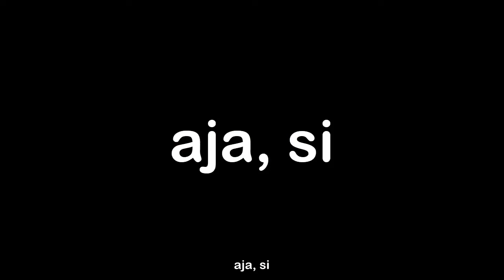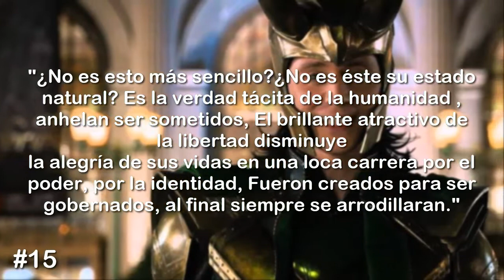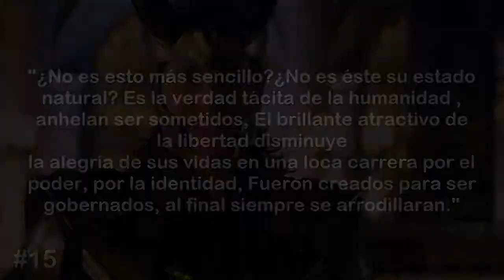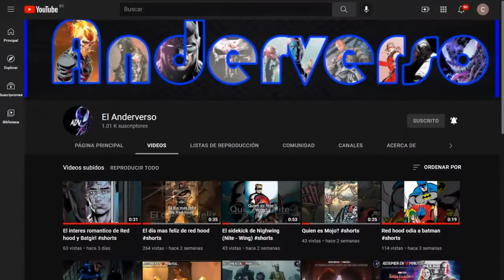Todas las curiosidades de Loki | El Anderverso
numero 1: Aunque Loki fue tratado y criado como un príncipe de Asgard siempre notó la preferencia que tenía Odín por Thor, osea odin se lo lleva de su hogar y mas ecnima
no lo kiere por igual que a su otro hijo.

numero 2: A diferencia de los asgardianos y de su hermano Thor, Loki no poseía una gran fuerza. Por eso prefirió el estudio de la magia y la hechicería. Su maestra fue
Frigga su madre adoptiva.

numero 3: Loki fue condenado por Odín a pasar el resto de sus días a una celda. Y añade que la única razón por la que Loki no es ejecutado es por su madre Frigga.

numero 4: Aunque lo duden Loki tiene su corazoncito (bien oculto pero lo tiene!). Esto quedó en evidencia cuando le informaron de la muerte de su madre y quedó
devastado en su celda.

numero 5: Loki ha muerto 3 veces en el UCM". Primero en Thor 1, después en Thor: un mundo oscuro y luego en infinity war, ahi si se lo llevo la burra.

numero 6: Loki gobernó como rey de Asgard bajo la imagen de Odín durante 4 años.

numero 7: Las armas que frecuentemente utiliza Loki son sus dagas punzantes. En Thor 1 utilizó el Gungnir la lanza de Odín. Pero la más emblemática es el cetro de Loki
que aparece en los vengadores 1. Esta arma puede lanzar potentes láseres azules de energía, controlar mentes e incluso apuñalar.

numero 8: Tom Hiddleston el actor que da vida a Loki dentro del UCM primero audicionó para ser Thor pero dada su condición física fue aceptado para interpretar a Loki.
El actor en una entrevista dijo que fue para mejor y que está muy agradecido de Loki ya que gracias al personaje fue catapultado a la fama.

numero 9: En Thor Ragnarok Loki es el personaje que más cambia de vestimenta. La actriz Tessa Thompson quien interpreta a Valkiria se refirió a esto y dijo que Loki
era una real diva.

numero 10: Una chica que tuvo la oportunidad de conocer a Taika Waititi, director de Thor Ragnarok le preguntó, ¿Porqué Loki cambió el color verde por el azul en su
vestimenta?, A lo que este respondió que en la película ya había mucho verde con Hulk y Hela por eso para balancear los colores se le otorgó el color azul a Loki en
Sakaar.

numero 11: Hela en el UCM es la hermana de Loki mientras que en los cómics es su hija al igual que Fenris el Lobo gigante.

numero 12: Los poderes mágicos de Loki consisten en crear ilusiones incluyendo copias de sí mismo, influenciar la mente de un individuo, teletransportación sin la
 ayuda del Bifrost, manipulación del hielo.

numero 13: En la Cómic con de San Diego el año 2013 Tom Hiddleston interpretó a Loki para promocionar la película, Thor: Un mundo oscuro. Donde fue aplaudido y
ovacionado por 7 mil personas.

numero 14: La primera aparición de Loki en los cómics como supervillano de Marvel fue en, "Viaje al misterio numero 85" en 1962, fue reintroducido por eStan Lii, Larry
Lieber y rediseñado por Yack Kirby.

numero 15: Entre las frases mas memorables y que a los fans de Loki les gustaron están:

"Yo soy Loki de Asgard y en mi descansa un glorioso propósito"

"¿No es esto más sencillo?¿No es éste su estado natural? Es la verdad tácita de la humanidad , anhelan ser sometidos. El brillante atractivo de la libertad disminuye
la alegría de sus vidas en una loca carrera por el poder, por la identidad. Fueron creados para ser gobernados, al final siempre se arrodillaran."

"Debes estar muy desesperado por venir por mi por ayuda."

numero 16: Tras el estreno de Thor Ragnarok una escena en particular que llamo la atención del fandom fue el coqueteo de Grand Máster hacia Loki.

numero 17: Los primeros cómics que se publicaron de dicho personaje a partir de la década de los 40 ,llamados Venus, mostraban a Loki como un Dios
exiliado al inframundo, asociado al diablo, por lo que su cabello era asociado al escenario.

numero 18: El Loki de la pantalla grande, conocido por ser brillantemente interpretado por Tom Hiddleston está, en efecto, muerto en los cómics.
La mitad de su cuerpo fue destruída junto con Asgard, y sus palabras finales fueron "lo siento, hermano". Probablemente por ser un verdadero imbecil tantos años.

numero 19:Durante su primera aparición en la edad de plata, Journey Into Mistery, se revela que los poderes de Loki no funcionan en el agua. A esto se le suma que
ni siquiera sabe nadar, en conclusion su debilidad es el agua.

numero 20: Sí bien se le considera el Dios de las travesuras, o el Dios de las mentiras, él realmente no llega a ser un enemigo del padre de todo,
sino que se trata de una deidad que sólo se dedica a molestar a otros dioses. Otro aspecto curioso es que no es considerado un Dios por la
cultura nórdica debido a que no se le rendía culto de ningún tipo.